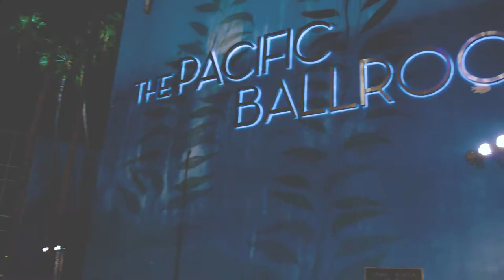The Pacific Ballroom, Long Beach Convention Center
The Pacific Ballroom at the Long Beach Convention Center.